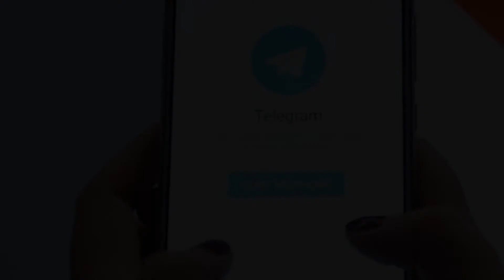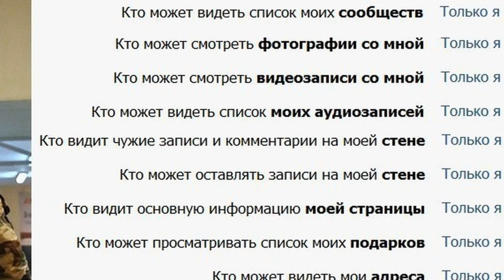Блокировка Телеграма в России. Запретят ли? Иск к мессенджеру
Роскомнадзор подал иск об ограничении доступа к популярному мессенджеру Telegram, который отказывается передавать ФСБ ключи, необходимые для чтения сообщений пользователей.